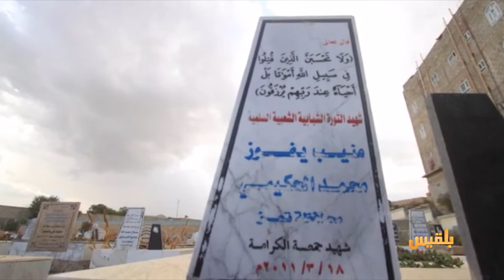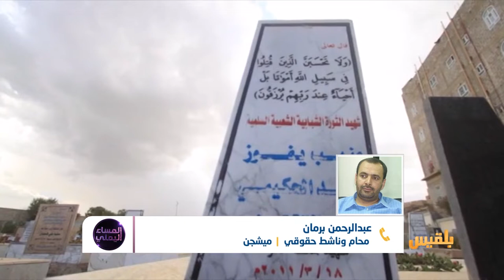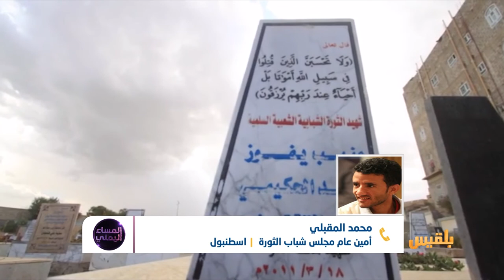المساء اليمني | الذكرى الثامنة لجمعة الكرامة.. كيف اتسعت خارطة الدم؟ | تقديم: آسيا ثابت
إنها  ذكرى  الكرامة  ..
تلك اللحظة التي دفع  فيها المخلوع  صالح بأسوأ ما انتجه نظامه  لقطف خيرة الشباب الذين خرجوا ذلك اليوم رافعين شعارات السلم و التغيير ...ولكنهم لم يدركوا أنهم أطلقوا الوحش في ذلك النظام ..الذي فكر أن يغسل تلك الساحة بالدم ..علهم يخافون ويعودون.. ويصمتون ..
لكن الحلم كان أكبر ..والهدف كان أسمى .. ففجرت تلك اللحظة قلوب الكثيرين وانطلقوا غير مبالين بصوت الرصاص وكثافة الأدخنة وصور الدم التي جالت في شاشات قليلة لتطلق الشرارة الحقيقية لثورة كان شعارها سلمية سلمية حتى لطخها السفاح وزمرته بالدم .